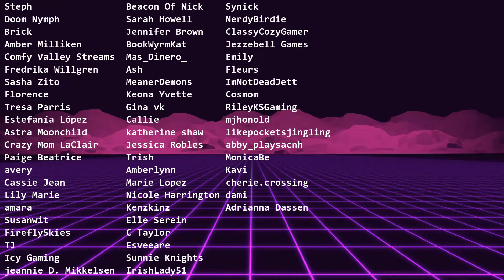TURNING MY GLADE OF TRUST INTO A NEW ORLEANS INSPIRED CITY//DISNEY DREAMLIGHT VALLEY//PART 2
Today we are FINISHING the NOLA inspired city on DDV in the Glade of trust! This mini series was so much fun! I hope yall enjoy the finished product!
PS sorry for some audio issues, my pop filter broke so im replacing it lol , sorry that some words are harsh! itll be fixed by next video !

🔴Donations  and throne gifts are 100% Optional and Never Donate  or gift More Than You Can Afford, thank you for the support!!!
ALL MUSIC USED IN MY VIDEOS ARE PROVIDED BY MY VIDEO EDITING SOFTWARE AND YOUTUBE STUDIO
NON YOUTUBE STUDIO MUSIC (first few minutes of todays video after my main entry music) was by  @lilyisland
Artist: Lily island
MY LINKTREE:
MY LINKTREE:
My Setup/Software:
Welcome to the official HorribleGaming YouTube channel! On this channel you will find a variety of content from Reviews, Discussions,  LOTS of ACNH content, Pokemon, Nintendo Games, and more!
🔴CHANNEL PFP AND BANNER BY elzroni